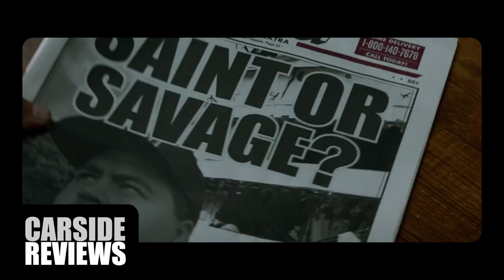Richard Jewell Review - Carside Reviews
Clint Eastwood's newest film Richard Jewell proves that the director is still at the top of his game. This movie tells the story of the events of the '96 Olympic bombing and how one man saved thousands. The story and reality unfortunately don't stop there. Instead, the hero is treated as the villain as the media and the FBI attack his character, smear his name and destroy his world. I give my thoughts on Richard Jewell on another Carside Reviews.